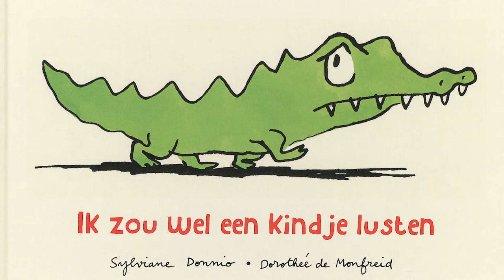Ik Zou Wel Een Kindje Lusten - Joes Boonen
Een vrolijke interactieve voorstelling voor kleuters gebaseerd op het gelijknamige prentenboek van Sylviane Donnio & Dorothée de Monfreid.

In een intieme, speelse sfeer speelt en zingt Joes een dag uit het leven van de krokodil die wel een kindje zou lusten.

De kleine krokodil vindt bananen best lekker, maar eigenlijk zou hij ook wel eens een kindje lusten. Op een dag ziet hij een meisje en waagt hij een poging... Een dolkomisch verhaal met fijne, droge humor die iedereen, jong en oud, zal waarderen.

Producent: Klein Amsterdam Producties

Tekst, liedjes en spel: Joes Boonen
Regie: Olaf van de Ven
Decor: Gunilla Andersson
Kostuum: Jelleke Jorritsma
Arrangement muziek/opnamen: Thijs Borsten